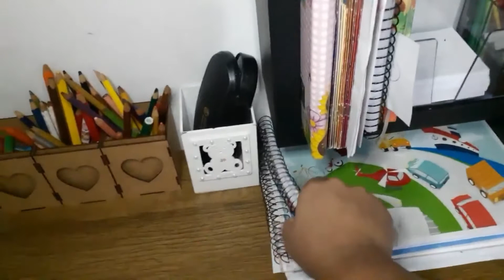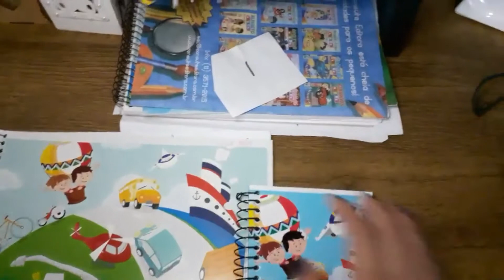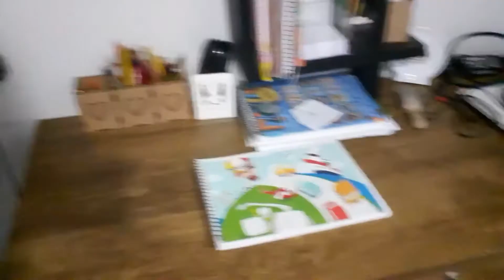Faxina no Ape Parte 2, Como ficou o resultado!